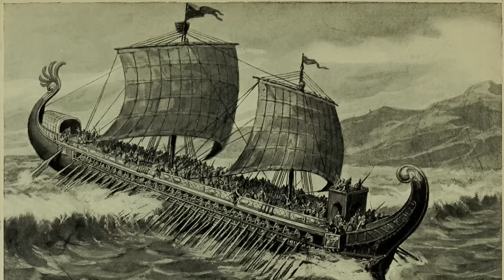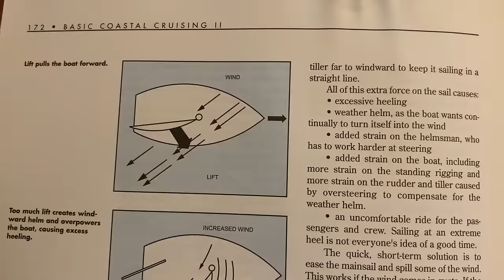Sailing: The Problem With SAILBOATS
The problems with sailboats and why they have become much less popular than powerboats. If you are learning how to sail, shopping for a sailboat or considering taking up sailing, there's several factors that make it much different than a motorboat or powerboat and those reasons are why sailing and sailboats have lost popularity over the years to powerboats. Sailing isn't for everyone and although sailboats can often be found more cheaply than a powerboat, sailboats are more labor intensive to operate and there is a steep learning curve.

00:00 Introduction
01:49 Learning how to sail is hard - it's a steep learning curve
03:48 You can't sail a boat when there's no wind
04:42 It is harder to solo sail a boat than it is to operate a powerboat by yourself
05:29 Sailboats are slow
06:55 Dealing with the sails and rigging before and after a sailboat ride

▶︎▶︎▶︎Playlists About Boat Engines & Motors

▶︎▶︎▶︎ Playlists About Boat Repairs & Projects